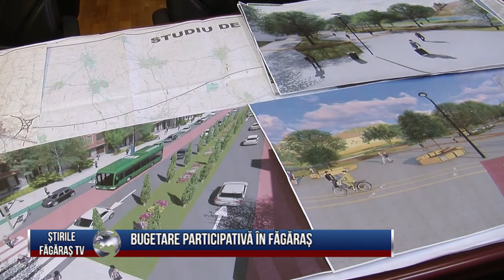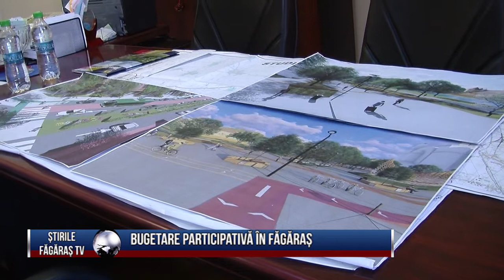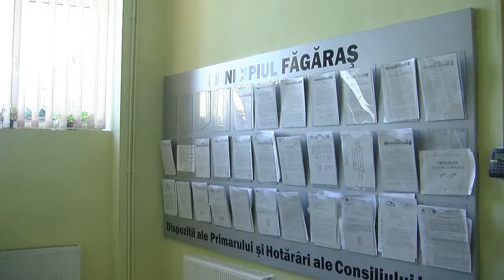Bugetare participativa in Fagaras